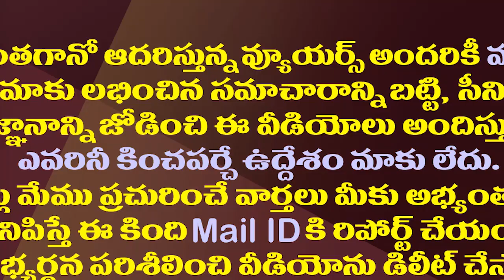మన్యం వీరుడు అల్లూరికి జగనన్న ఘననివాళి| CM YS Jagan Pays Tribute To Alluri Sitarama Raju